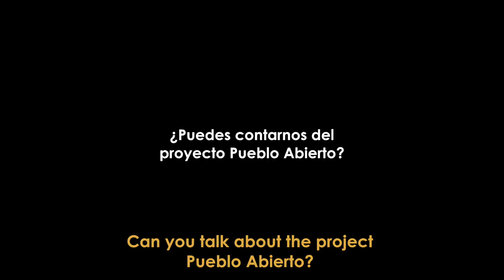Fernando Trocca: ¿Puedes contarnos del Proyecto Pueblo Abierto?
Pueblo Abierto es un proyecto que inició Delfina Magrane, madre de mi hija y persona a la que yo quiero muchísimo. Es un proyecto que ella inició muy muy muy muy de cero de una manera muy básica y muy rudimentaria en el sentido de la construcción de este proyecto. Delfina es del norte Argentino, vivió varios años en Cachi, en Salta e inició este proyecto de Pueblo Abierto con la idea y con el fin de conectar las culturas regionales con los cocineros de Buenos Aires quizás, es mucho más que eso, pero eso quizás es lo que refleja y lo que tiene que ver con nosotros, con los cocineros. El primer Pueblo Abierto fue en Cachi hace 1 año y fue justamente esto, la posibilidad de que cocineros, productores, cocineras amateurs y amas de casa muy buenas cocineras del norte Argentino, de Salta particularmente, se pudieran conectar con nosotros y nosotros con ellos. Fue un proyecto muy lindo, sigue siendo un proyecto muy lindo, es un proyecto que está tomando cada vez más fuerza y que me parece que va a cambiar en muchos aspectos la manera de ver nuestro país en todo lo que tiene que ver con la gastronomía no? Me refiero a eso. Y culturalmente también es un proyecto que va a dar mucho que hablar y ya da mucho que hablar.

Pueblo Abierto is a project that Delfina Magrane started, mother of my daughter and person who I really love. Is a project that she started from scratch in a very basic and rudimentary way, in the sense of this project’s construction. Delfina is from the north of Argentina, she lived some years in Cachi, Salta, and started this project Pueblo Abierto with an idea and with the idea of knowing regional cultures with Buenos Aires chefs maybe, is much more than that, but maybe is what it reflect and what has to do with us, the chefs. The first Pueblo Abierto was in Cachi a year ago and it was just that, the possibility for chefs, producers, amateur chefs and housewives really good cooks from the north of Argentina, Salta specially, to connect with us, and us with them. It was a really nice project, it still is a nice project, is a project which is growing and getting stronger and I think it’s going to change in many aspects the way we see gastronomy in our country. I’m referring to that. And culturally speaking, it is a project that’s gonna give a lot to talk about and it’s giving a lot to talk about.